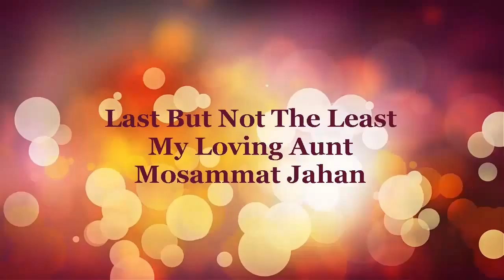introduction to database ডেটাবেজ এর সূচনা